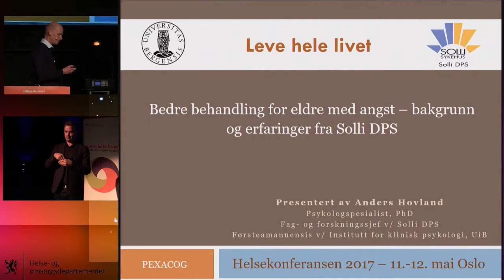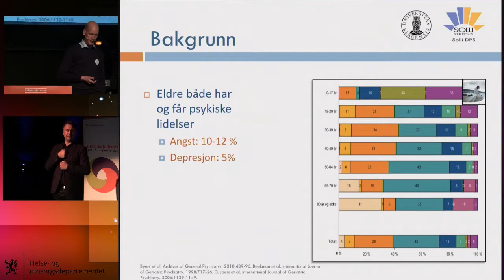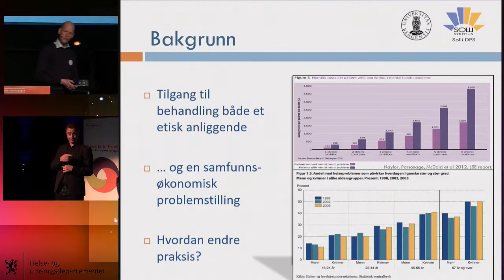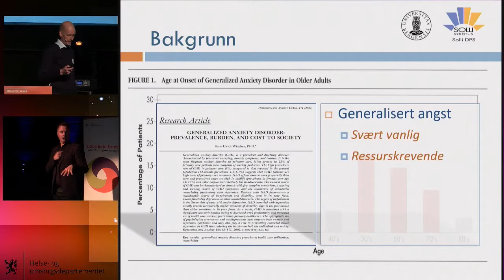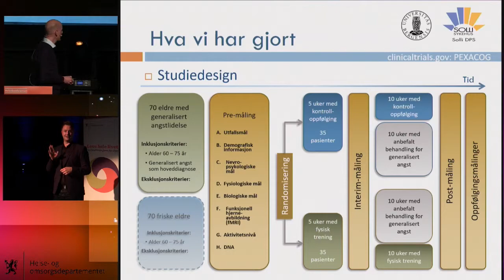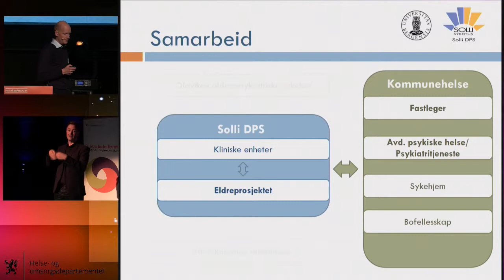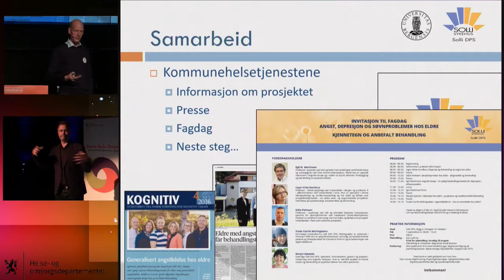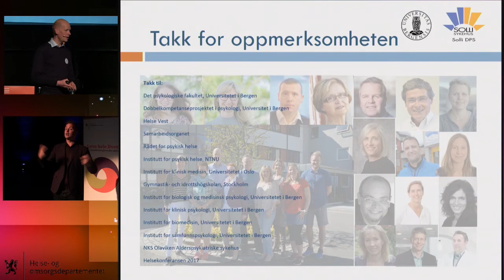1635 Anders Hovland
psykologspesialist og fag- og forskningssjef ved Solli DPS, Bergen